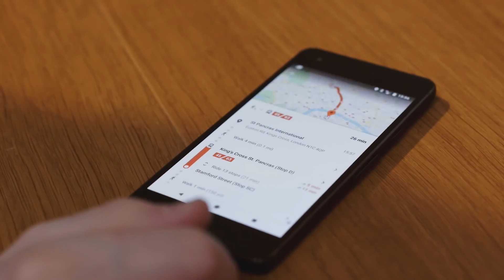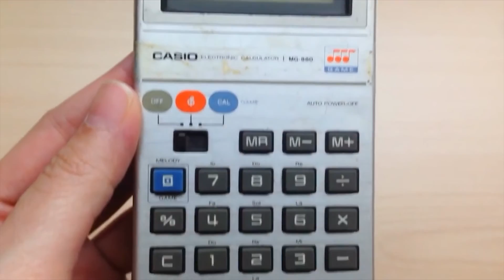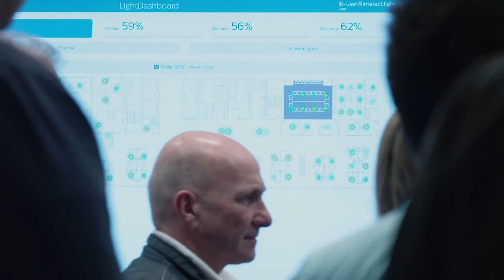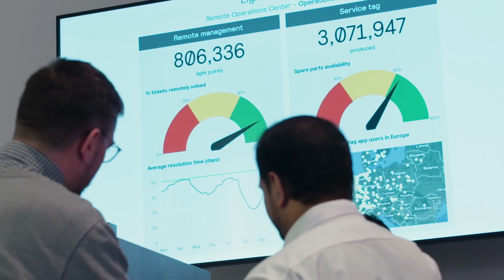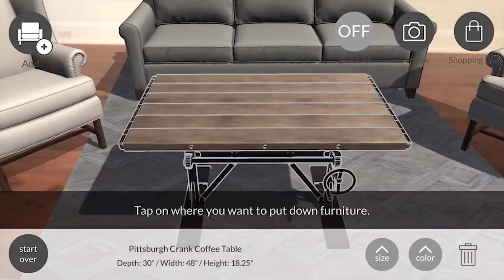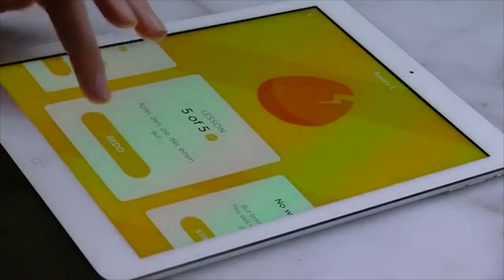Conectado | 25/03/2018 | Completo